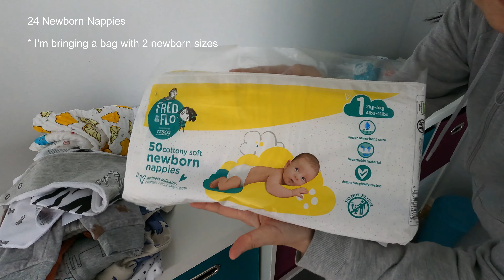BabySeries - Preparing Baby's Maternity Bag - full list below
Packing for the Hospital Maternity (for the baby)

*List based on HSE advice (Ireland) -- always check with your hospital what items they provide for you

Clothes
- 6 baby vests
- 6 babygros (sleepsuits)
- 6 bibs
- Cardigan
- Hat
- Mitts* (to prevent baby from scratch its face)
- Socks*

* Some babygros already have embedded mitts and extendable foot that won't require the need of socks

Towels and Blankets
- 2 Baby towels
- 2 Cellular blankets

Sheets and Cloths
- 2 cot sheets (my hospital provides them!)
- Muslin cloths

Nappies
- 24 newborn nappies
- 1 roll of cotton wool or pack of cotton wool balls
- Baby wipes
- Nappy cream

Car seat
- to be brought in on the day you are going home)

* All baby clothes, towels, sheet should be washed before packing